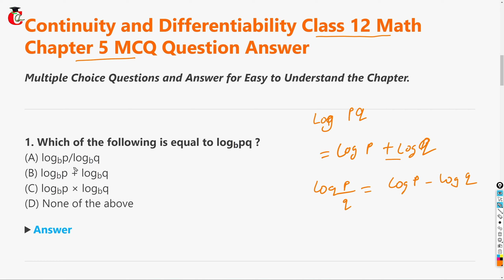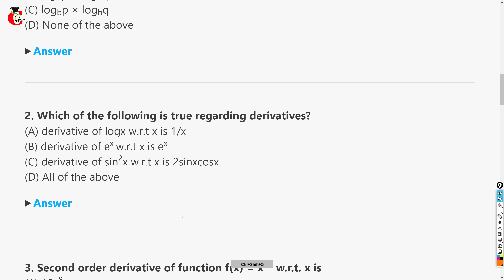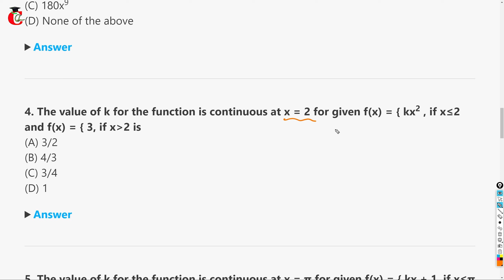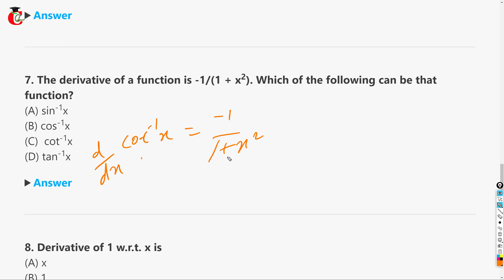HBSE Class 12 Math Important MCQ Question Answer with Solution || Class 12th Math Chapter 5 solution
Haryana board Class 12 Math Chapter 5 Continuity and Differentiability Important MCQ Questions of 1 marks with solution and class 12 math important formula chapter 5 for HBSE.